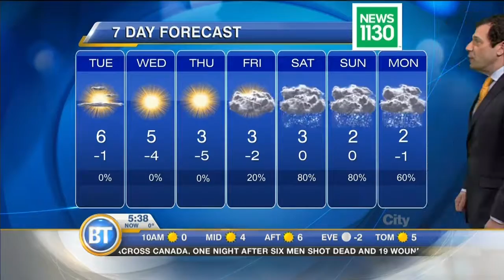Latest Forecast: January 31st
A stretch of glorious blue sky days! High 6 in the sun this afternoon dropping to minus 4 tonight.